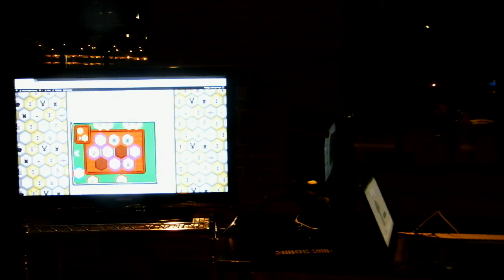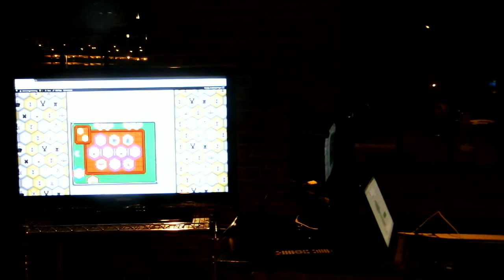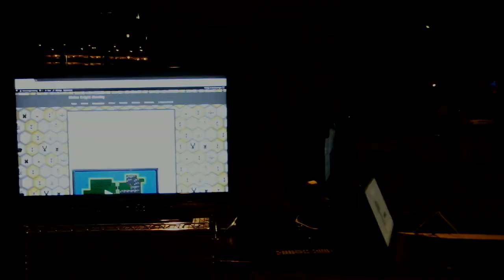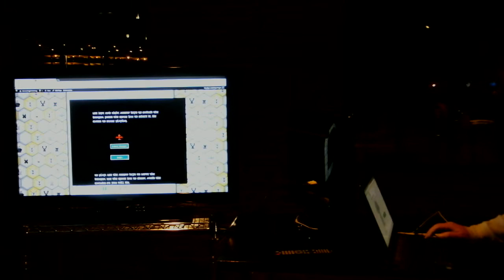OK Game Dev Meetup: Demon's Hex and Dragon Canyon by Divine Knight Gaming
Zachary from Divine Knight Gaming shows off the progress on Demon's Hex and his first entry in the One Game A Month challenge.